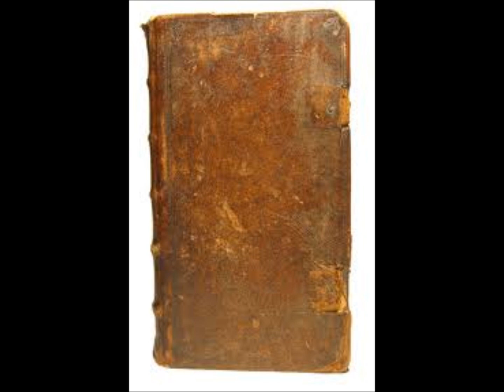THE DEFEAT OF ISRAELI COMPOSERS AND HIS GREEK PARTNERS -2003- COPYRIGHT PRODUCT [UNDERWORLD]